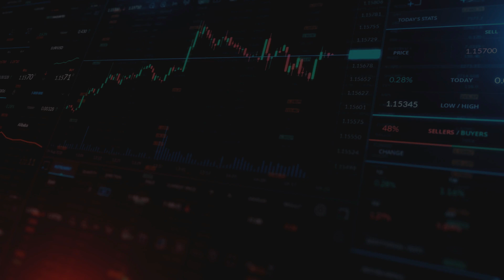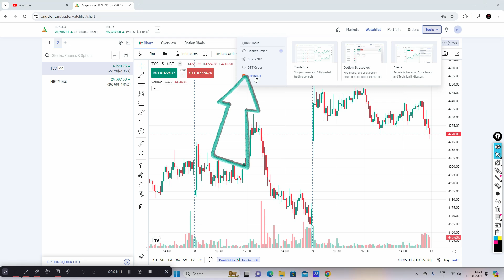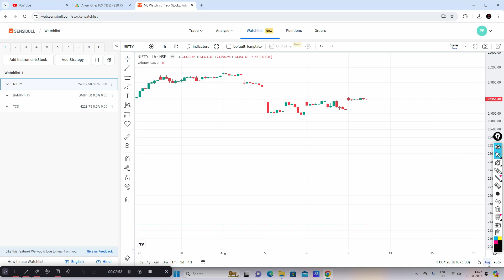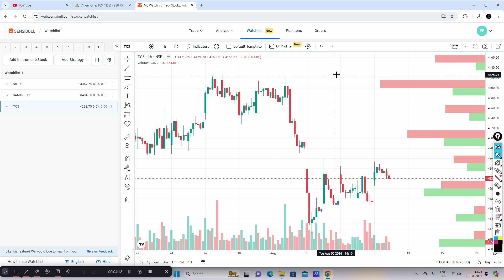How to use OI Profile on TradingView Chart in Free ! Free Open Interest Profile in Tradingview Chart